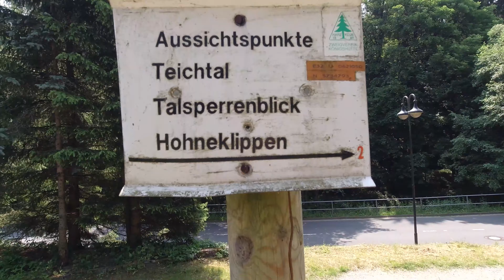50km Braunlage eMTB Tour lange Version 35min.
Unsere 50,5km eMTB Tour am Samstag (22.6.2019) mit 650hm führte uns über Trails, Forstwege und kurzen Straßenabschnitten von Braunlage über den Hexenstieg nach Elend, weiter an der Kalten Bode zur Mandelholztalsperre, von dort nach Königshütte inklusive Talsperre und Wasserfall, anschließend zum Vorbecken der Rappbodetalsperre sowie Kapitelsberg. Über Tanne mit Einkehr ging es an der Warmen Bode entlag zurück nach Braunlage. Aufgenommen mit der DJI OSMO ACTION Cam